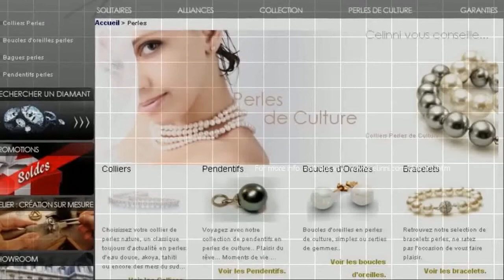Diamantaire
The philosophy of the House since 1967 CELINNI is simple: to provide the highest quality at the best price. That is why we will refund the difference if you find cheaper.

When you browse our website you will find a selection of jewelery and a very important buying guide easy to understand to guide you in choosing the jewelry of your dreams.
The Greatest Stock diamonds available online in France.